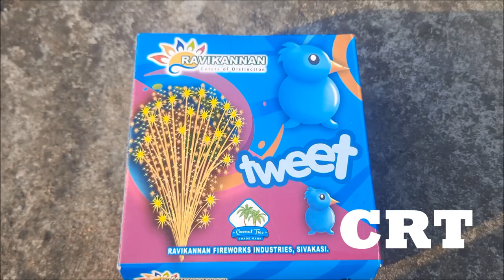TWEET Crackling Fountain From Ravi kannan Fireworks | CRT Crackers 2022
tweet | Ravi Kannan Fireworks, Sivakasi | tweet crackling foundation testing | ravikannan brand | sivakasi crackers testing 2022

2022 தீபாவளிக்கு பட்டாசு பண்டு பிடிக்க போறிங்களா? சிவகாசி பட்டாசு கம்பெனி விலையில் மொத்தமாக
வாங்க வேண்டுமா? கால் பண்ணுங்க *** 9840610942

2022 Crackers Gift Box தரமான பட்டாசு கம்பெனி Gift Box-க்கள் சரியான விலையில் எங்கே கிடைக்கும்?

2022 தீபாவளி பட்டாசு ஃபண்டு|2022 deepavali crackers fund 2022-க்கு நல்ல தரமான பட்டாசுகளை எங்கே வாங்குவது என்று குழப்பமா? சிவகாசி பட்டாசு கம்பெனியில் இருந்து Crackers Wholesale விலையில் வாங்க வேண்டுமா? உதவிக்கு கால் பண்ணுங்க!

CRT Crackers|Tamil Crackers Review|CRT Sivakasi